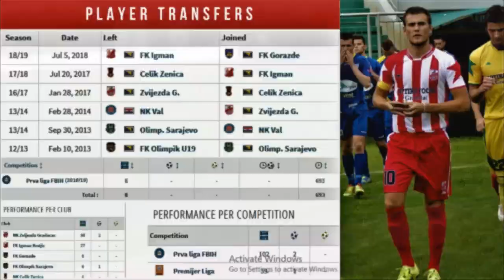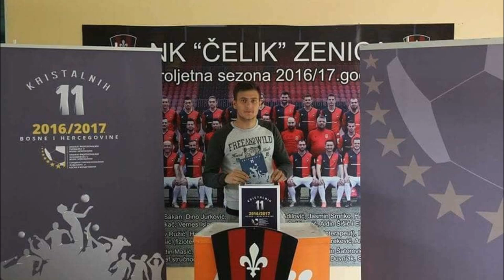Vernes ISLAMAGIC - Highlight (2018)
Sports CV present you:
Video CV of Vernes Islamagic, former football player of next football clubs: FC Celik Zenica, FC Olimpic Sarajevo, Zvijezda Gradacac, FC Igman (Bosnia and Herzegovina) and NC Val (Croatia). He is a current football player of FC Gorazde from Bosnia and Herzegovina. Vernes is a strength and intelligent defender.
Sports CV Vam predstavlja:
Video CV Vernesa Islamagića, bivšeg fudbalera sljedećih klubova: FK Čelik Zenica, FK OlimpiK Sarajevo, Zvijezda Gradačac, FK Igman (BiH) i NK Val (Hrvatska). Vernes je snažan i inteligentan defanzivac.